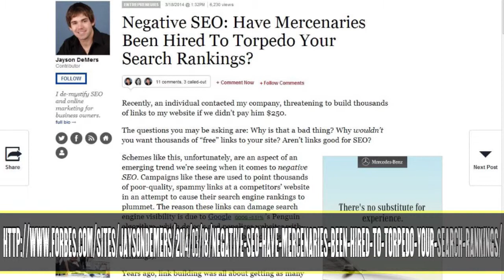What is Negative SEO? How Do You Know If Your Website Has Been HIt? | Edge of the Web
With the latest Google Penalties, called Penguin and Panda, some individuals are intentionally sending bad quality links to their competitors website in an effort to penalize them - this is called Negative SEO.  Although this technique has been around for quite sometime, it has picked up more now that Google focuses so heavily on backlink profiles.

Has your website been hit with a Negative SEO attack?

This video is a segment from the 85th episode of Edge of the Web Radio with Erin Sparks (@erinsparks), Tom Brodbeck (@tbrodbeck), and Douglas Karr (@douglaskarr). To learn more about Edge of the Web Radio, visit our websites

Site Strategics is a web design and marketing services company that not only helps business owners look good on the Internet, but helps ensure you come to top positions on major search engines. Are you looking for a SEO professional firm? Site Strategics curtails its business to Indianapolis, Indiana -- but also works nationwide.